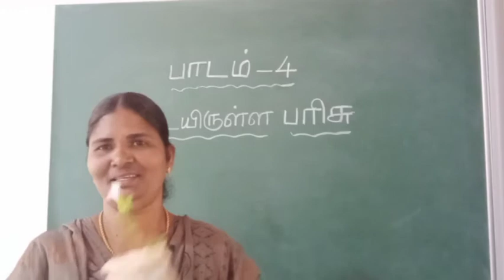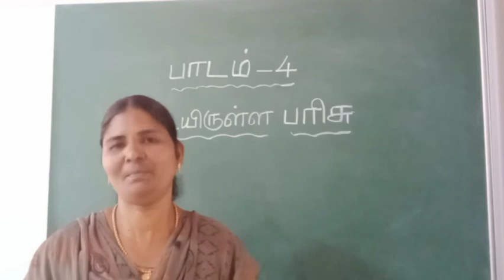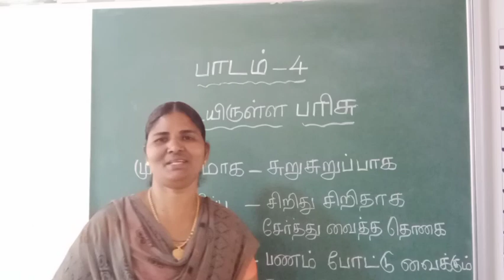Grade 5 Tamil / உயிருள்ள பரிசு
மரம் நடுவதன் முக்கியத்துவத்தை எடுத்துரைத்தல்.